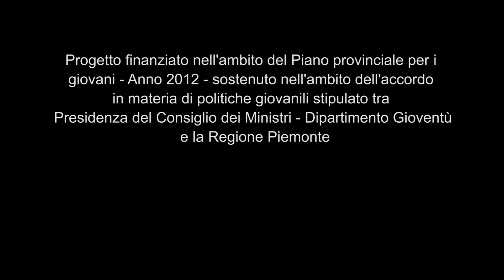Bandalanga - Centro diurno "Il Girasole" Narzole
Video realizzato nell'ambito del progetto Bandalanga per il centro diurno del comune di Narzole.
BANDALANGA
Centro diurno "Il Girasole" Narzole
Servizio Sociale - ASL CN2 Bra